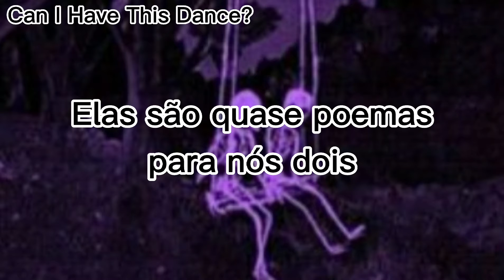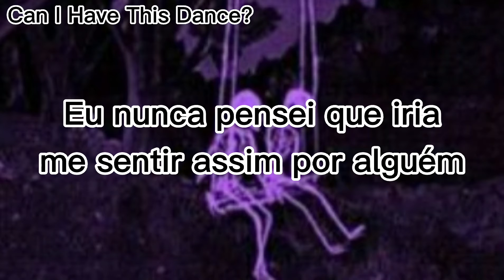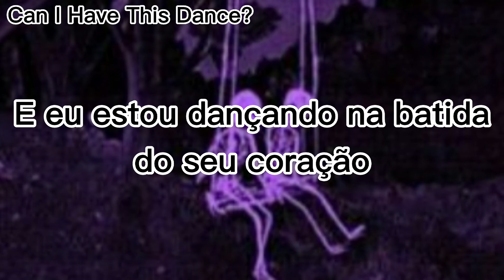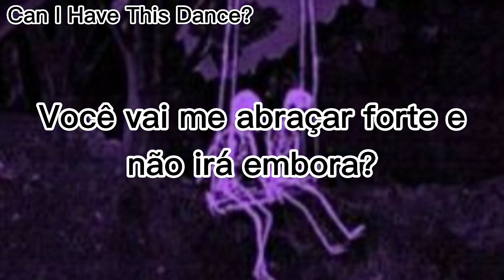Clean Bandit - Symphony (feat.Zara Larsson) (Tradução)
Oii pessoal!!,no vídeo de hoje trago a tradução da música Symphony,da Clean Bandit e da Zara Larsson,espero que gostem!!

NOME DA MÚSICA - Symphony.

CANTORAS-Clean Bandit e Zara Larsson.

CRÉDITOS DA MÚSICA-Clean Bandit,Zara Larsson e todos os envolvidos na criação da letra e melodia da música.

CRÉDITOS DA EDIÇÃO E TRADUÇÃO-Isabelly ou Can I Have This Dance?